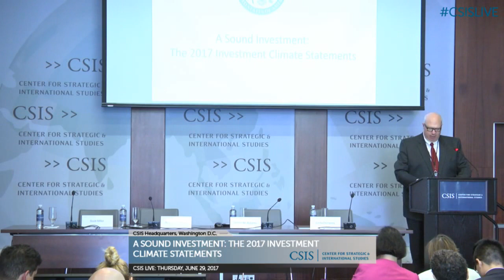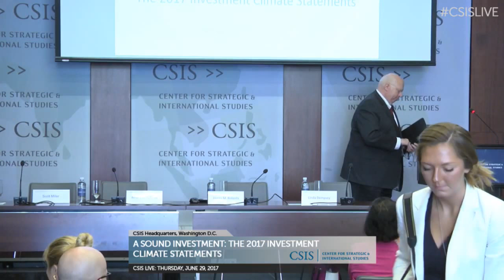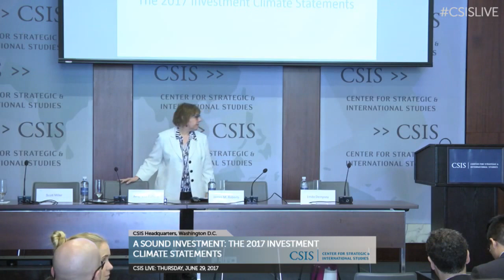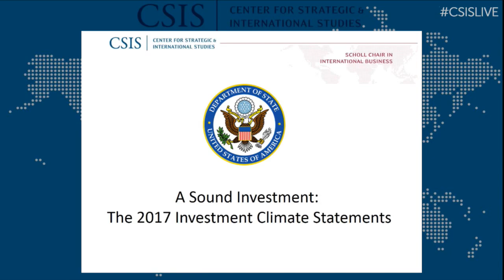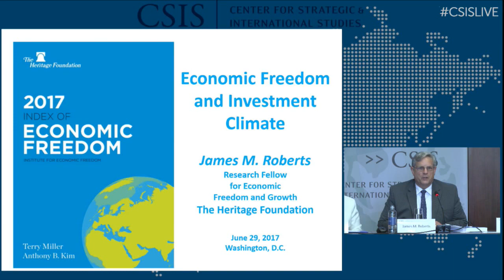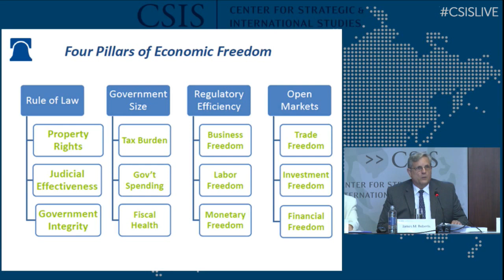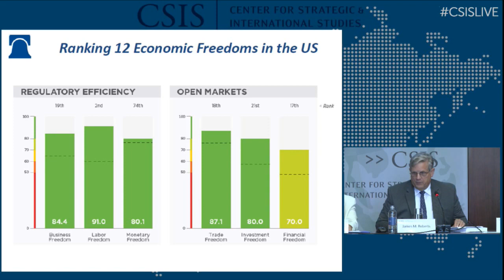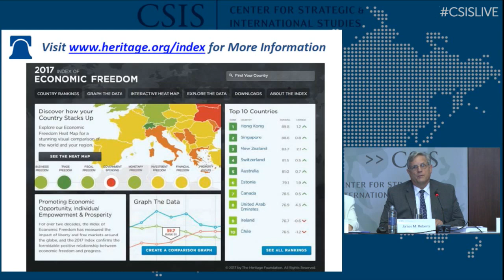A Sound Investment: The 2017 Investment Climate Statements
The Investment Climate Statements (ICS) are an important component of the State Department's economic mission. The ICS contain country-level information on a variety of issues important for U.S. businesses, such as market barriers, business risk, and intellectual property rights. For the second year in a row, the Scholl Chair in International Business at CSIS is proud to host the State Department's annual presentation of the ICS and key findings. Please join us for this rollout, where we will hear from State Department officials and discuss the 2017 statements with a panel of subject experts.